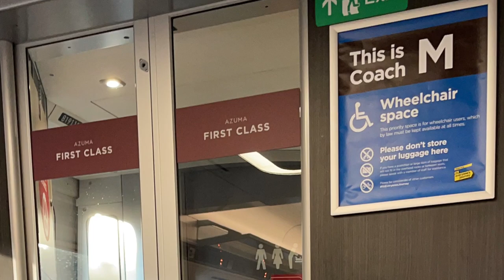leyton orient vs Bradford city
Down at London sound and sights of the game